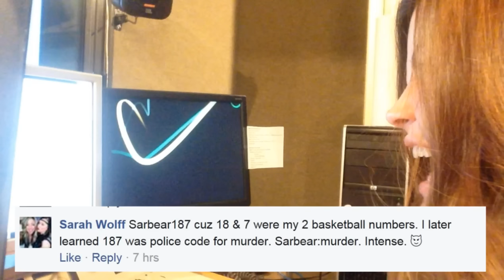3 Minutes with Falen Episode 9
This episode features a Ted 2 review,  reviewing how you came up with your first screen name and DANCE!